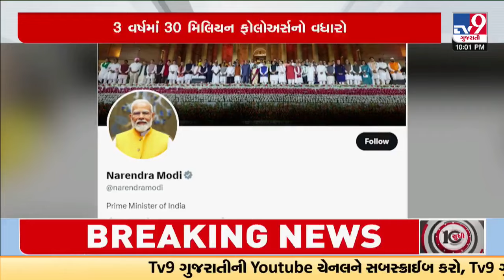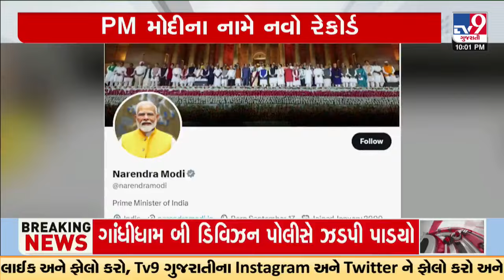PM Modi Crosses 100 Million Followers On X, becomes Most followed world leader | TV9Gujarati